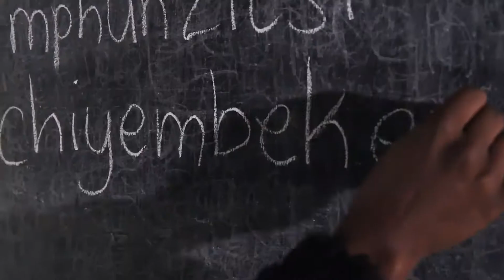Superheroes: The Film | Mary's Meals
Have you ever wondered what the true power of porridge looks like? Well, look no further! We are excited to share our latest film: Mary's Meals Superheroes 🦸

A short film that shows how food is changing the story for children living in some of the world’s most vulnerable communities.